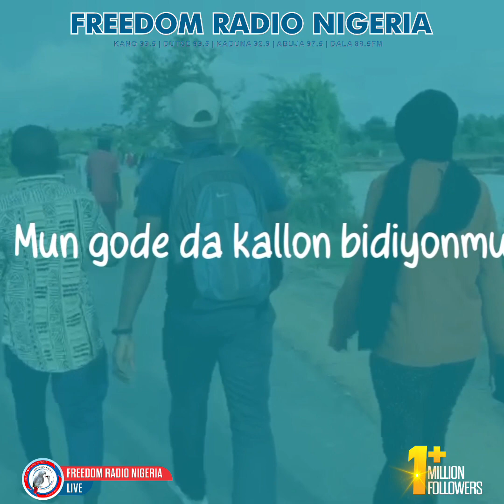Shirin Laure ya sa ana yi min kallon ni ba Bahaushiya ba ce - Hafsat Danladi da aka fi sani da Iyabo